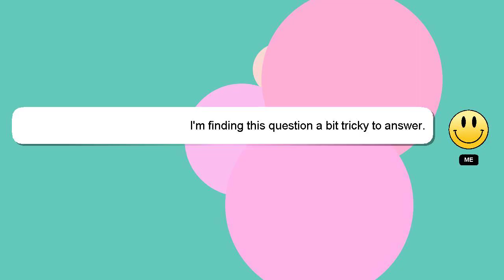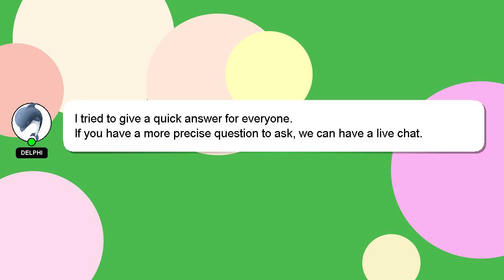How to get 120fps on ps5 without monitor?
A short overview of who I am, Howdy, my name's Delphi. I am willing to help you find the solutions to your questions. - How to get 120fps on ps5 without monitor?

Providing an answer will be acknowledged and appreciated with a 'heart' from me.

*2 What we are experimenting :*